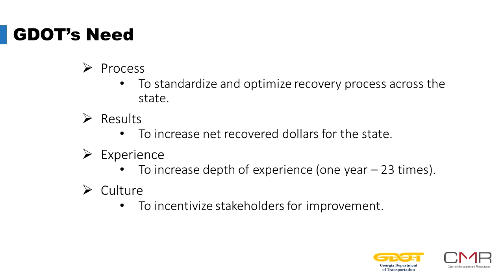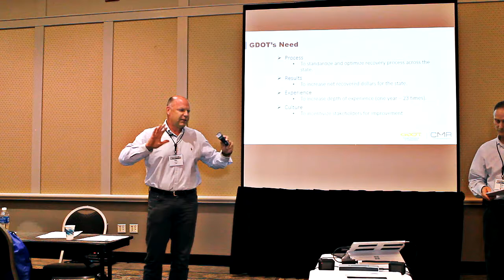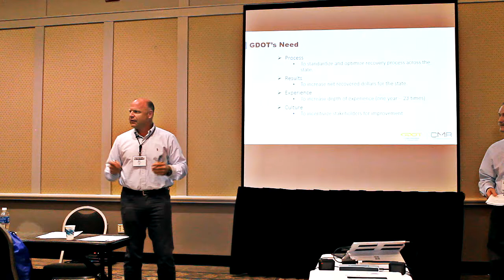Georgia Department of Transportation's Needs and How Those Needs Were Handled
GDOT CMR AASHTO 2017 Presentation Highlight 02